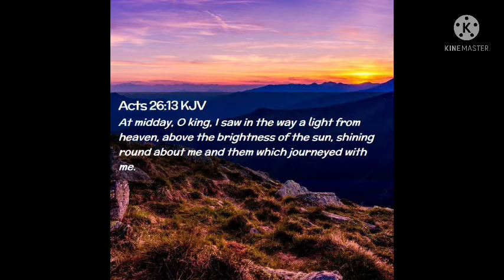I saw the Light